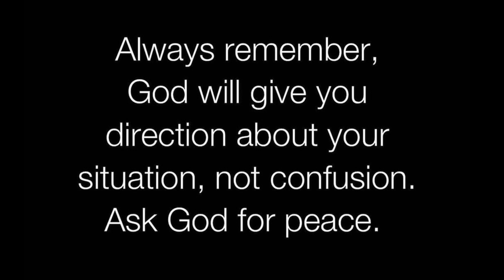Feel My Presence | Gods Message Today | God Blessings Message | God's Message by God Tells You